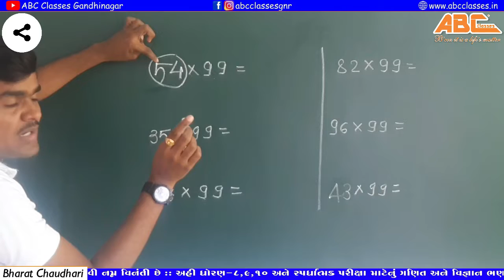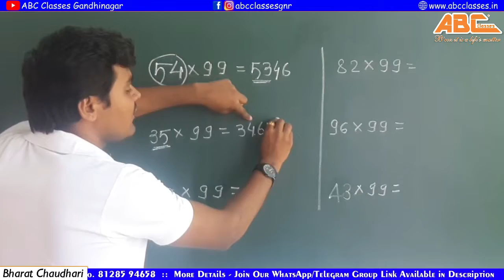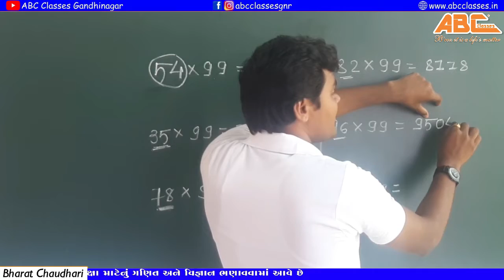કોઈપણ સંખ્યાનો ગુણાકાર 99 સાથે ફક્ત બે સેકન્ડમાં Multiplication any number by 99 vedik maths fast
કોઈપણ સંખ્યાનો ગુણાકાર 99 સાથે ફક્ત બે સેકન્ડમાં Multiplication any number by 99 vedik maths fast Bharat Sir ABC Classes
વધુ માહિતી માટે તમે તમારી જરૂરિયાત અનુસાર નીચેના whatsapp ગ્રુપમાં જોડાઓ
:: ખાસ નોંધ :: મારા કામ સાથે જેને કોઈ સંબંધ નથી એવા વ્યક્તિઓને આ ગ્રુપમાં જોડાવું નહીં એવી મારી નમ્ર વિનંતી છે.

Here we are teaching STD- 8th to 10th Maths and Science NCERT New Course of Gujarati Medium.

અંતરીયાળ વિસ્તારમાં રહેતા અને ત્યા ભણતા બાળકોને ભણવા માટેની પુરતી સગવડો મળતી નથી અને જો મળે છે તો મોંઘી ફી ના કારણે પહોચી વળતા નથી આવા બાળકોના માતા-પિતા પાસે અત્યારના લેટેસ્ટ ટેકનોલોજીના સમય પ્રમાણે દરેક પાસે મોબાઈલ અને ઇંટરનેટ સામાન્ય રીતે ઉપલબ્ધ હોય છે માટે તેનો ઉપયોગ કરી આ બાળકો ભણી શકશે એવા હેતુથી અમે આ ચેનલ પર કામ કરીએ છીએ જેમાં અમને તમારા સહકારની અત્યંત જરુર છે.

સ્પર્ધાત્મક પરીક્ષા માટેનું ગણિત અને વિજ્ઞાન પણ ભણવા મળશે.

વૈદિક ગણિત અને ગુણાકાર કરવાની ટૂંકી રીતો ભણવા મળશે.

Tutor: Bharat Chaudhari
Editor: Bharat Chaudhari
Videography: Pravin Chaudhari
Venue:  APT Shaikshnik Sankul, Khorda-Tharad.